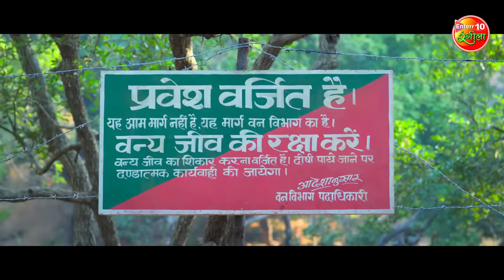Official Trailer | Gabbroo | Dinesh Lal Yadav Nirahua, Amrapali Dubey | Bhojpuri Movie 2022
इंसान अउर जानवर के तकलीफ से करावे रूबरू
आ रहल बाड़े दिनेश लाल निरहुआ लेकर आपन फिल्म "गबरू"
देखीं जुबली स्टार निरहुआ अउर आम्रपाली के अपकमिंग फिल्म "गबरू" के दमदार ट्रेलर |

Movie: Gabbroo
Star Cast: Dinesh Lal Nirahua, Amrapali Dubey, Sanjay Pandey, Nasir Kazi, Sanjay Verma, Maya Yadav, Soniya Mishra, Anita Sahgal, Samarth Chaturvedi, Karan Pandey.

फिल्म: गबरू
स्टार कास्ट: दिनेश लाल निरहुआ, आम्रपाली दुबे, संजय पांडे, नासिर काज़ी, संजय वर्मा, माया यादव, सोनिया मिश्रा, अनीता सहगल, समर्थ चतुर्वेदी, करण पांडेय
निर्देशक: महेश पांडेय
निर्माता: महेश पांडेय, मधु पांडेय
संगीत निर्देशक: ओम झा
कहानी: महेश पांडेय
पटकथा: महेश पांडेय, धर्मेन्द्र सिंह
संवाद: धर्मेन्द्र सिंह
बैनर: आदिशक्ति एंटरटेनमेंट और महेश पांडेय प्रोडक्शन